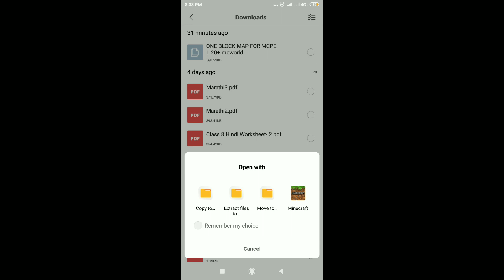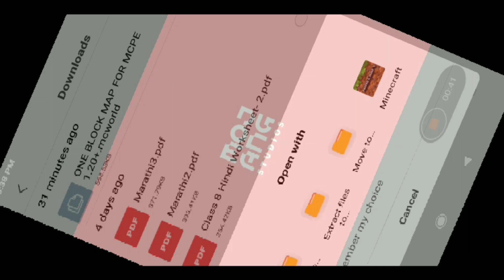Learn the Best Method to Download One Block Map in Minecraft PE 1.20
how to download one block map in minecraft how to download one block in minecraft |1.20 version

how to download one block in minecraft |1.20 version |

we add a funny meme in starting part of a video

we tell you to how to download one block world In mcpe